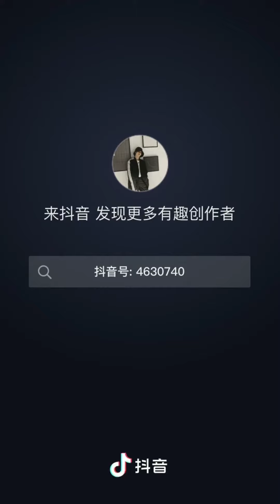Lu Keran Tik Tok (Douyin) compilation